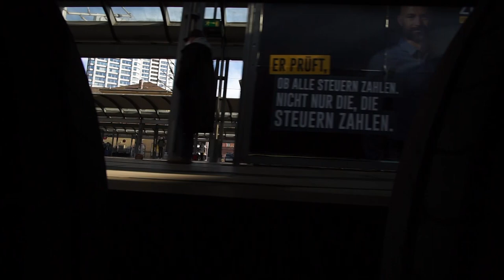Freight Train Hopping MashUp Vol. 3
MashUp is a video series of various rides across Germany.
This part features different rides, mainly between Cologne and Mainz. At day and night.

Disclamer: This video is just for documentation purposes only. Do not recreate anything, traveling by freight trains is very dangerous.

Ps: Unfortunately I can´t respond to the comments, because this account is only accessed from an internet cafe.